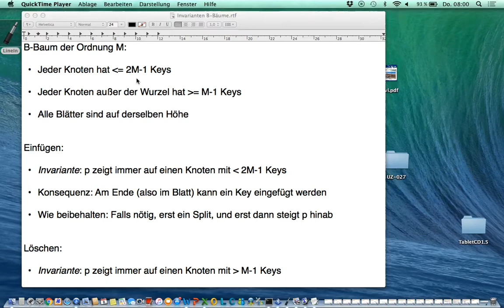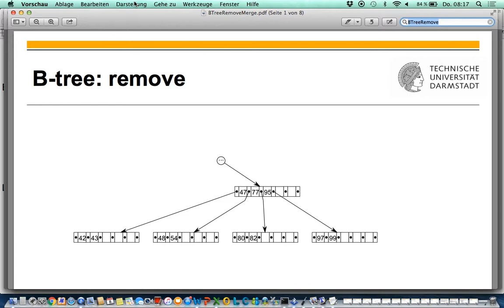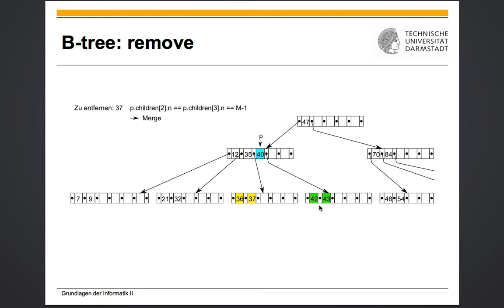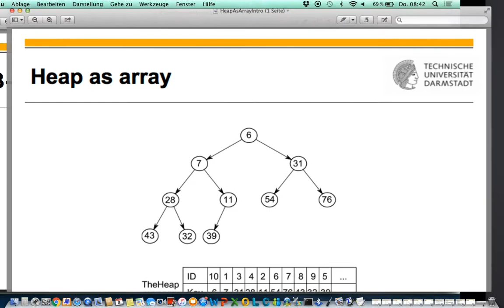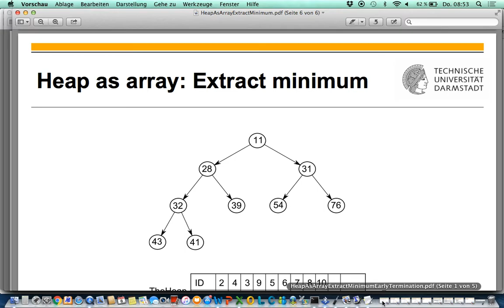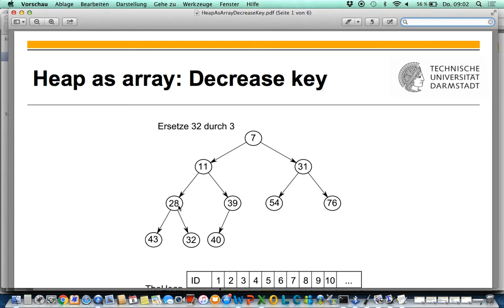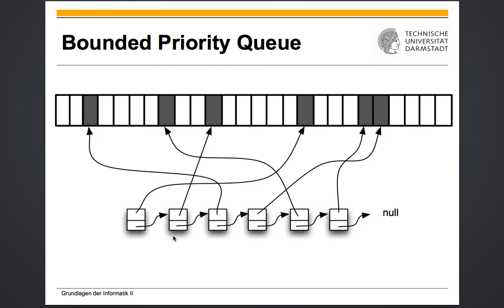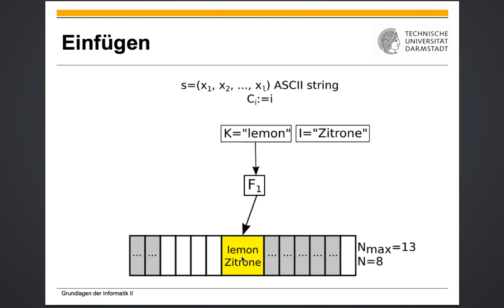Vorlesung 15 2017 06 08